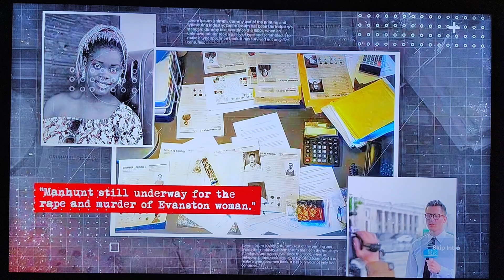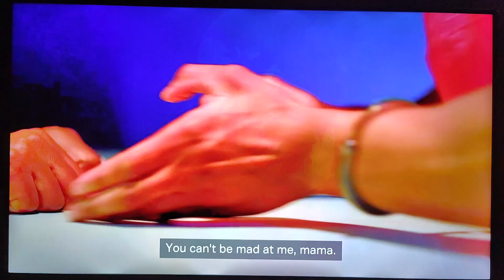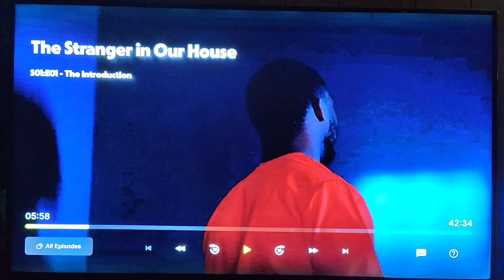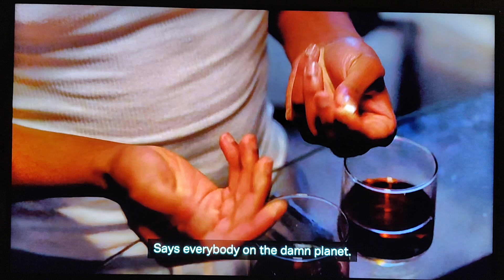STRANGER IN OUR HOUSE🍿🍿🍿🍿🍿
TUBI